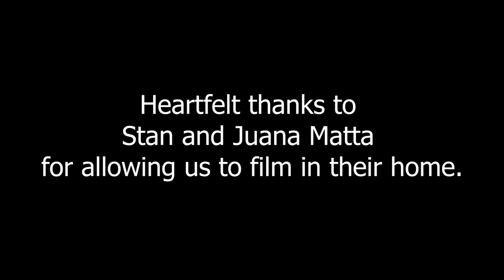The Painting | Winner-Best Cinematography | San Jose 48 Hour Film Project 2018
Made for the 48 Hour Film Project San Jose 2018
Genre: Generation Gap

Nominated for Best Film, Best Writing, Best Cinematography and Best Use of Character